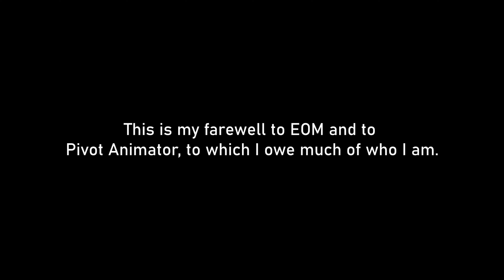Empire of Mutants EP 7 | Figure it Out - Royal Blood AMV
In a post-apocalyptic world riddled with radiation, three boys hunt down the ruler of an empire of mutants, Amix.

A lot of people have been commenting for a long time about whether I am coming back to pivot, or if I'm continuing EOM. The short answer is "no", however, here is what I did manage to make. As an AMV, this compiles the animation and story of episode 7 with music over it, so that we can finally say goodbye together. A farewell to pivot and to EOM.

The longer answer and explanation is this: The episode took too long to make and collapsed in on itself, stuff started getting outdated as I discovered other animation software, and it became clear that we were polishing and spending so much time and effort on something that should have been either finished or abandoned a long time ago. With that said, I think it took me way too long to decide to release this video, it's been long overdue, and it's incredible that people still want to see it, so I have no reason to keep it from you.